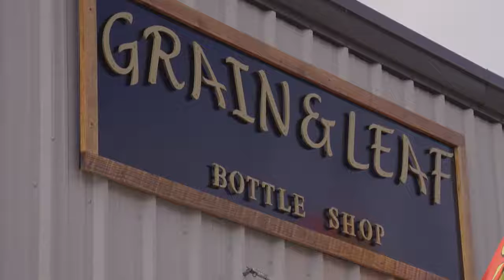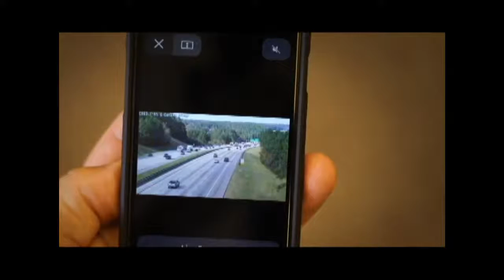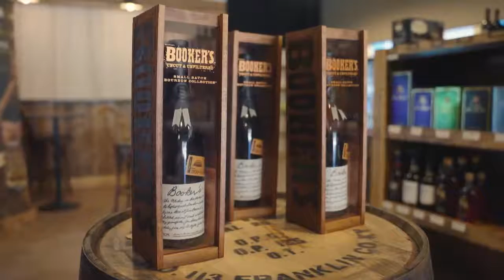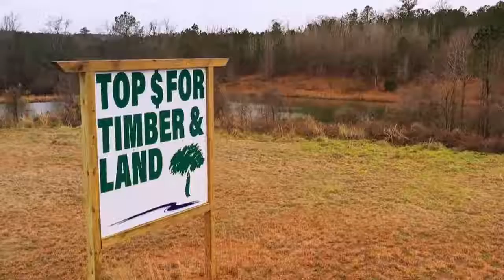Welcome in to Sportz Blitz presented by JR’s Sports Bar and Grill and Sunshine Heating and Air!